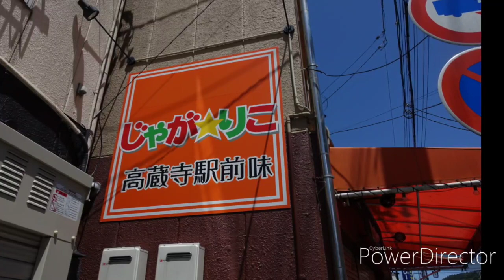【一華総観】高蔵寺駅前の本町通り商店街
愛知県春日井市
本町通り商店街

［使用機材］
SONY RX100Ⅲ
Nikon D750